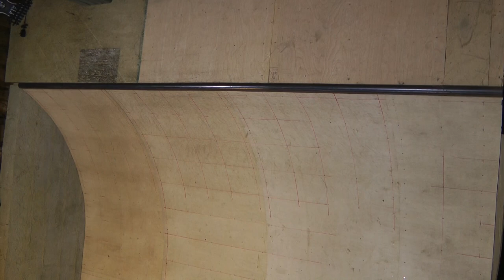0301| Halloween Miniramp Session 2013